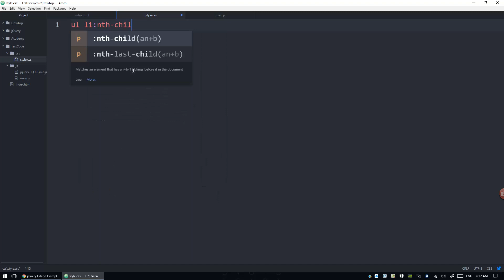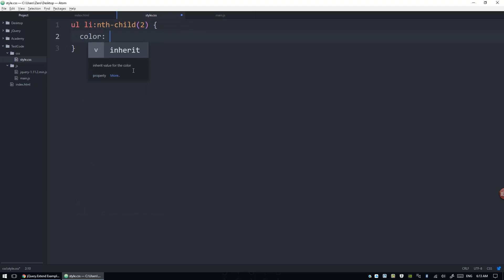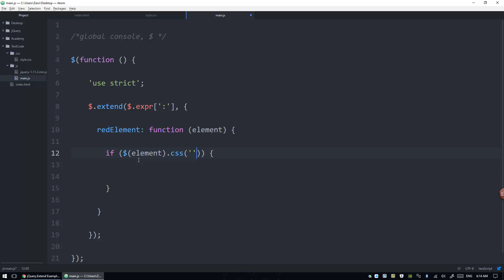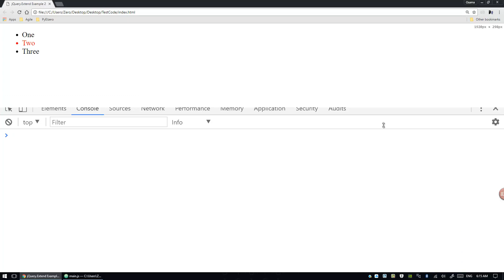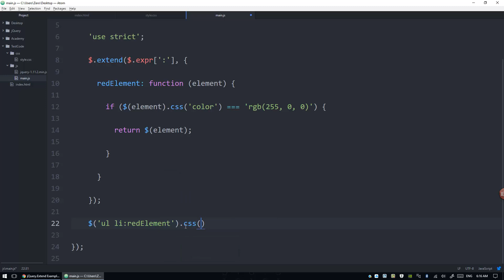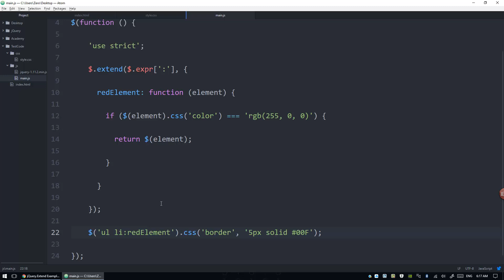jQuery Arabic Tutorials - $.Extend, Element With Red Color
Learn how to use $.extend to create new methods example two check if there's element with red color text